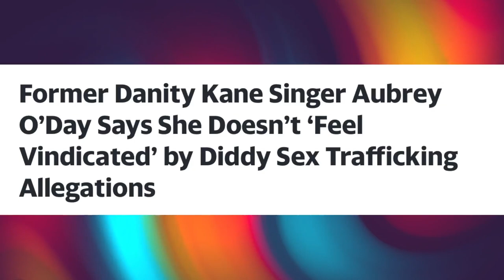Aubrey O'Day doesn't feel vindicated after seeing Diddy's abuse video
Singer Aubrey O'Day does not feel vindicated at all by recent allegations against Sean 'Diddy' Combs.